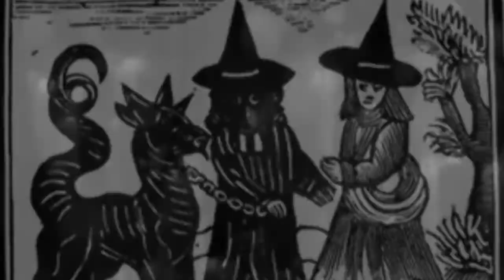The Black Lodge vol.8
Frenkel 13, Tel Aviv.